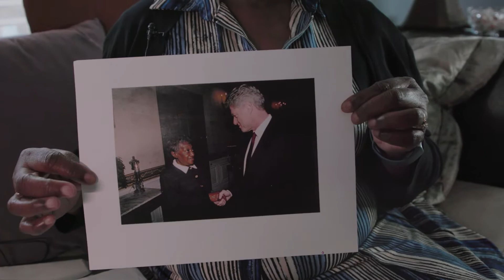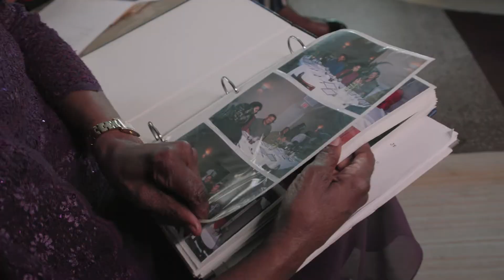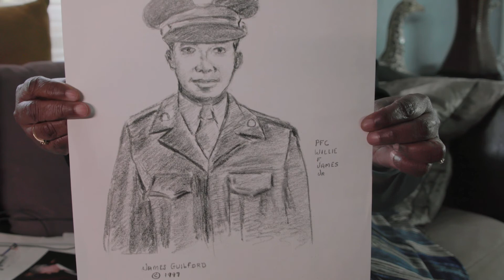Kansas City's Forgotten Medal of Honor Recipient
Private First Class Willy F. James Jr. was one of seven African American World War II veterans awarded the Medal of Honor by President Bill Clinton in 1997. When his family returned from the White House ceremony, they waited for acknowledgement from Kansas City, Missouri, James’ hometown. Now, more than two decades later, they’re taking matters into their own hands.